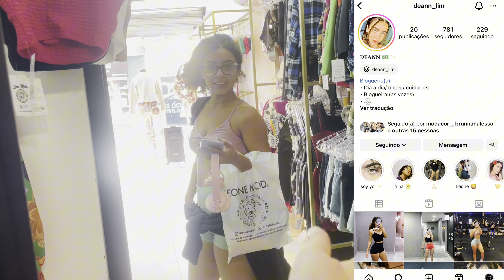🚨VLOG DONA DE LOJA - Novidades, Loja Lotada 😱